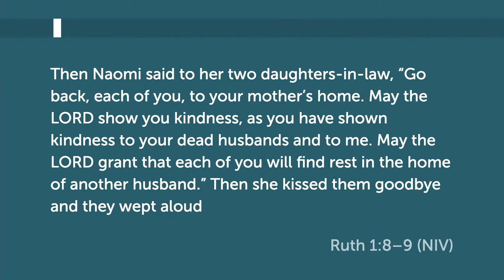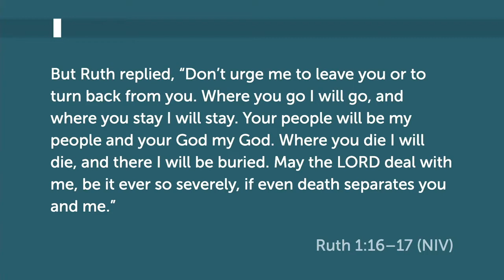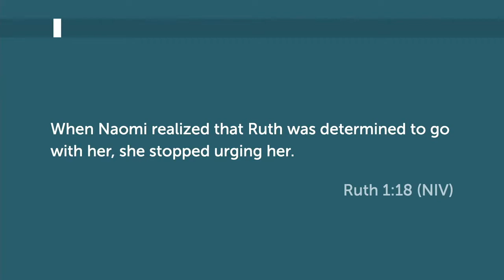I'm Staying - Shaun Saunders